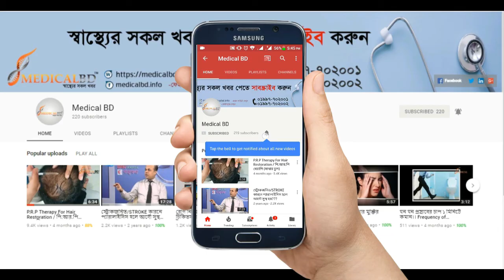ঘাড় ও মাজা ব্যথা রোগীরা যা করবেন। Neck and low back pain patients Solutions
ঘাড় ও মাজা ব্যথা রোগীরা যা করবেন। Neck and brow pain patients Solutions